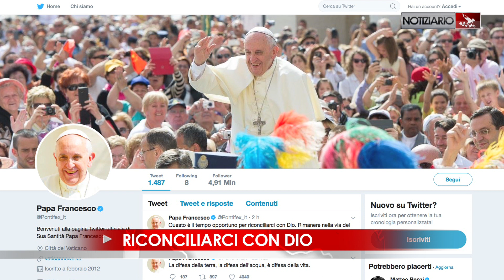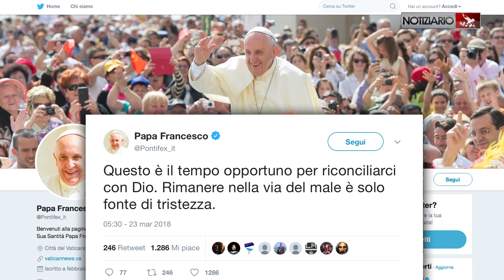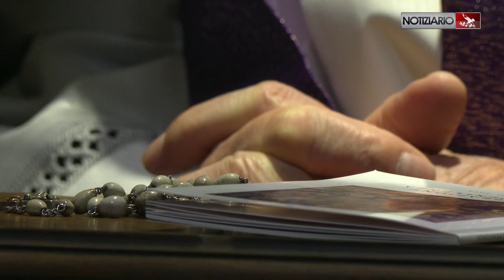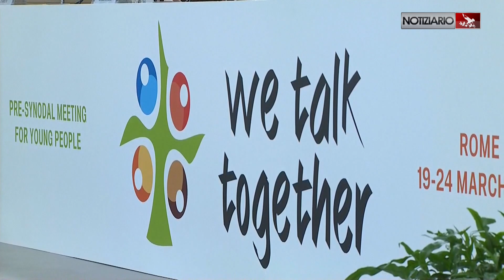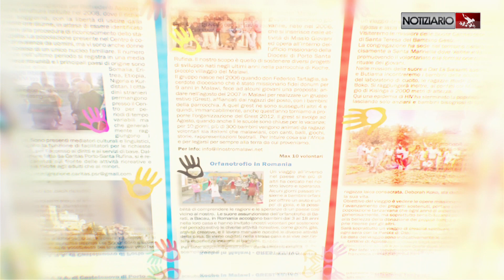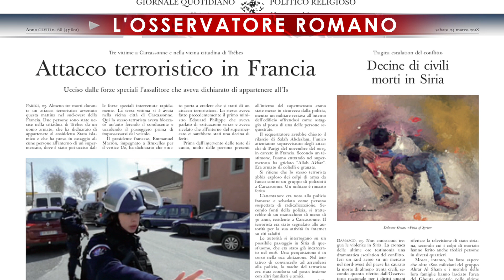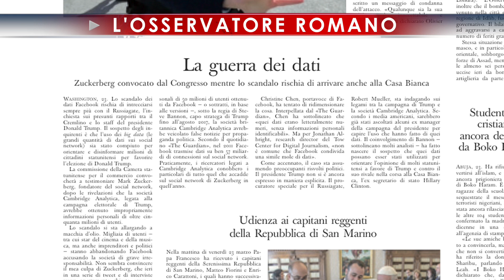NOTIZIARIO 23-03-2018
SERVE PUREZZA
Il frutto dello Spirito “è la purezza”. Parte da questo concetto padre Raniero Cantalamessa nella quinta e ultima predica di Quaresima nella Cappella Redemptoris Mater in Vaticano, alla presenza di Papa Francesco e della Curia Romana. Il frate cappuccino ha esortato a ridestare nell’uomo innocenza e semplicità conservate nel cuore.
VERSO LA PASQUA
La nuova evangelizzazione vive nel racconto del mistero della passione, morte e risurrezione di Gesù, che nella vita di tutti i giorni della Chiesa si fa annuncio. Lo ha detto monsignor Rino Fisichella, presidente del Pontificio Consiglio per la Nuova Evangelizzazione, alla vigilia della domenica delle Palme e della settimana Santa, che culminerà nella domenica della Pasqua, momento di evangelizzazione per eccellenza della vita cristiana.
GIOVANI PROTAGONISTI
Si concludono oggi, 23 marzo, i lavori della riunione pre-sinodale cominciata lunedì in preparazione alla 15° Assemblea Generale Ordinaria del Sinodo dei vescovi sul tema “I giovani, la fede e il discernimento vocazionale”, in programma a ottobre. Dal confronto dei circa 300 giovani di ogni nazionalità, non solo credenti e provenienti da ogni parte del mondo, scaturirà il documento di sintesi che domenica verrà consegnato al Santo Padre. Siamo andati al Pontificio Collegio “Maria Mater Ecclesiae”, sede dei lavori, per raccogliere la testimonianza di alcuni giovani presenti
VOL.EST.
Anche quest’anno una quarantina di ragazzi di Roma e dintorni si sono preparati al VOL.EST. (leggi: vòlest), esperienza di volontariato in Italia o all’estero: in Malawi, Romania, Tanzania. La proposta è del Centro Missionario della Diocesi di Porto-Santa Rufina, per i giovani dai 18 ai 35 anni.